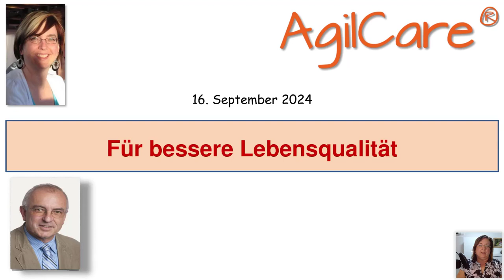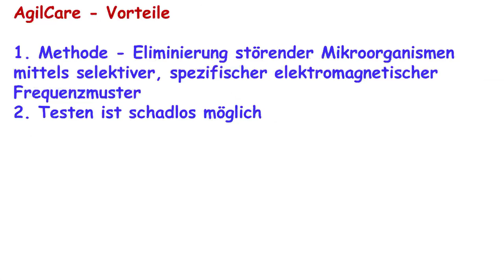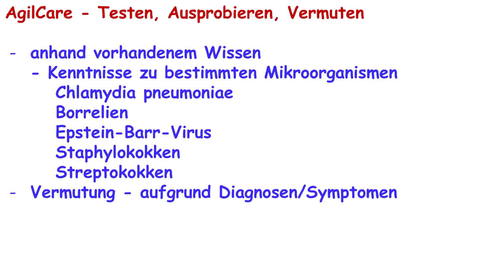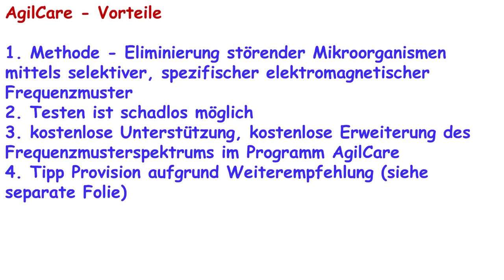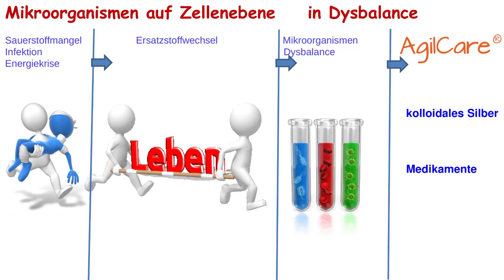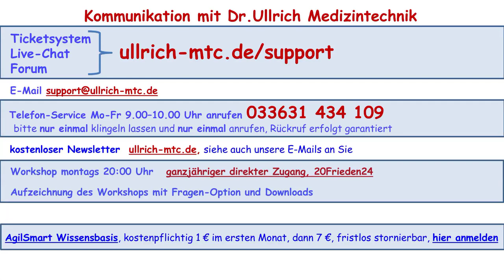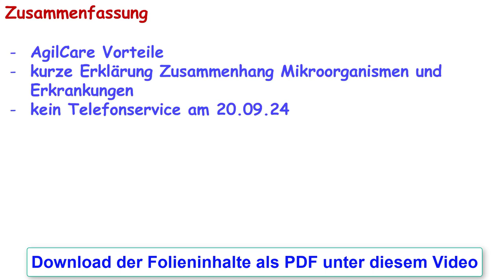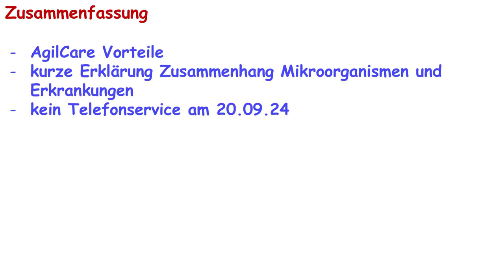AgilCare Präsentation 2024-3